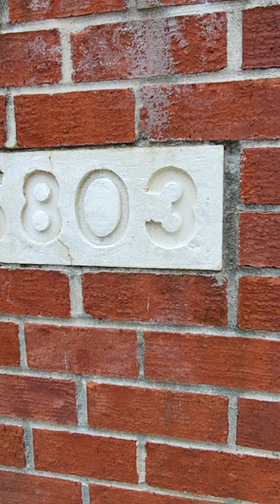5803 Springton Ln., Spring, TX 77379